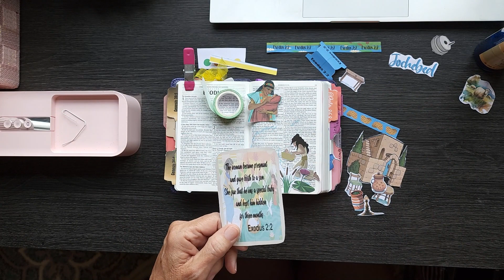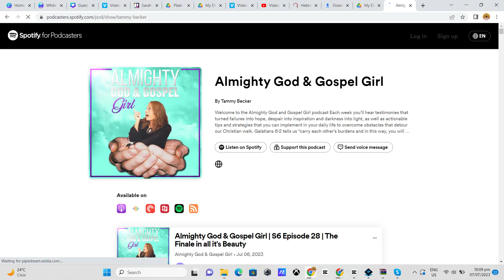All about Jochebed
Supplies I am using:
1.  Women of the Bible Study Book
2.  Micro (mini or pocket Bible)
3.  Artesian Bible to Journal
4.  New Testament Pocket Journal Bible
5.  8.5" x 11" Full Sheet Sticker Paper for Laser & Inkjet Printers[600 Sheets,600 Labels]

You become part of the bigger picture by helping this nonprofit ministry provide Bibles and incomes to the families that make our digital pages, edit my videos and podcasts. We also provide meals for the less fortunate and take in necessities to the local elderly and teen centers. So, you see…you become part of the bigger picture. And when you become a member to any or all of our pods or make a donation...it is tax deductible.